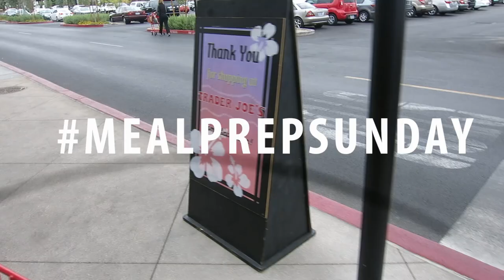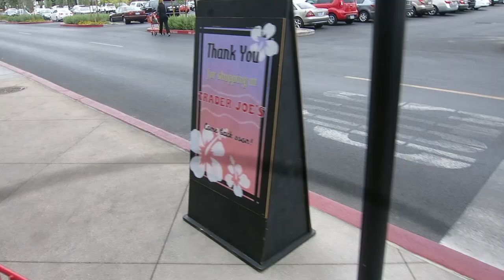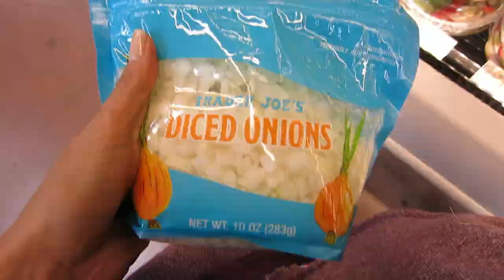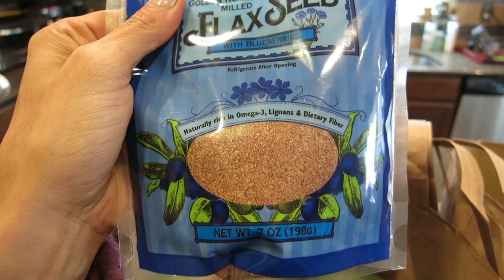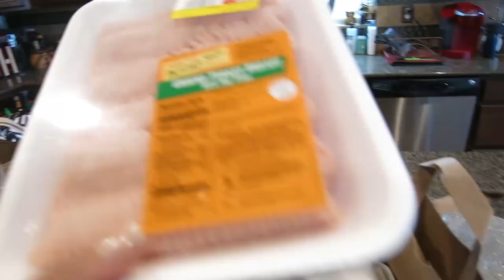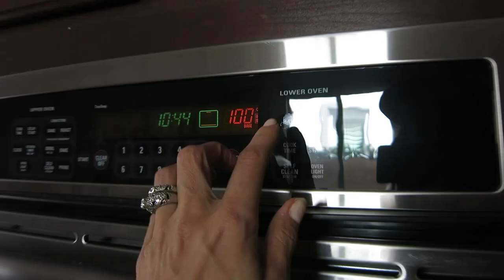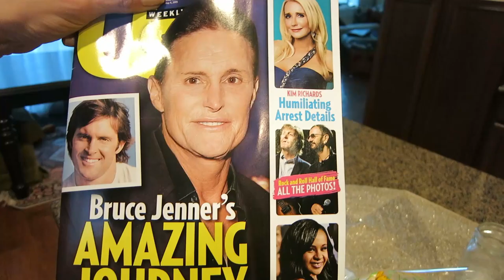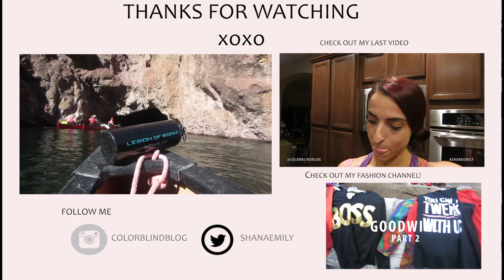Trader Joes Grocery Trip, Haul, 2 Weeks Out Prep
Time to Meal Prep! 2 Weeks out Things are pretty simple, I will show you what I am cooking, a few tricks for preparing food to travel around and more!
MUSIC
Krawella Road to Coachella